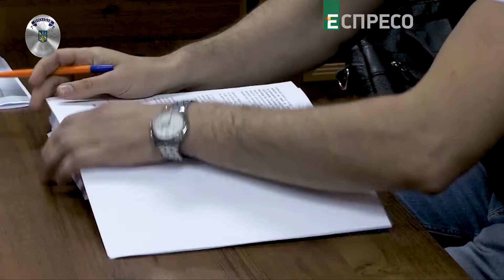Законопроект 2513 проти злодіїв у законі / "Поліцейська хвиля"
Нові реалії боротьби з криміналітетом. За що тепер авторитетам доведеться відповідати в судах?